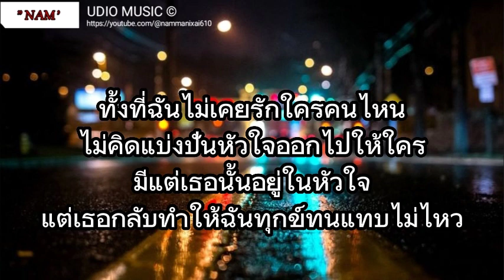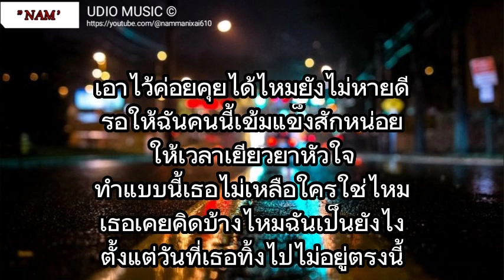เจ็บ​ไป​รัก​ไป​ -​ Yes'sir Days \ ใช่ฉันหรือเปล่า ,ไม่เคย , เอาไว้ค่อยคุย [เนื้อเพลง]